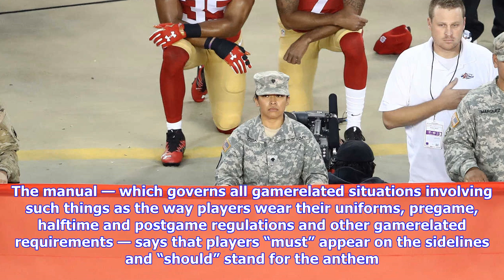Breaking News | Glauber: solving anthem debate won’t be easy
Glauber: solving anthem debate won’t be easy

Bob Glauber Bob Glauber has been Newsdays national football columnist since 1992. He was Newsdays fo...